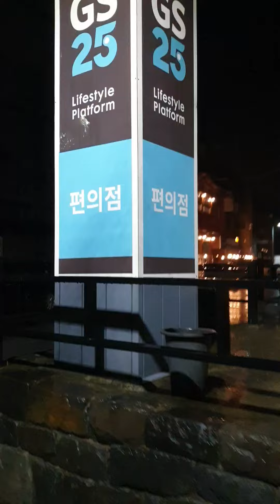운동을 여행같이~♡